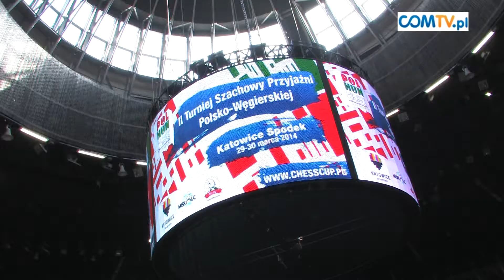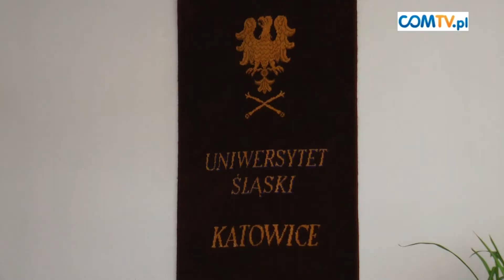DZIEŃ WĘGIERSKI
Z okazji obchodzonego już po raz piąty Dnia Węgierskiego w Katowicach 29 i 30 marca w Spodku rozegrano II Turniej Szachowy Przyjaźni Polsko-Węgierskiej.